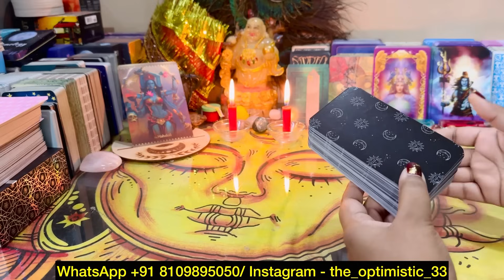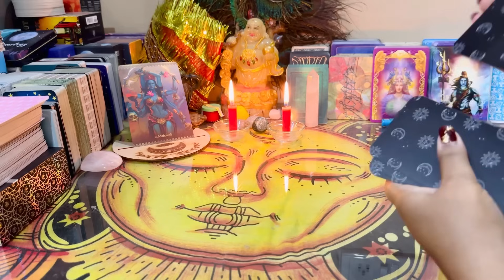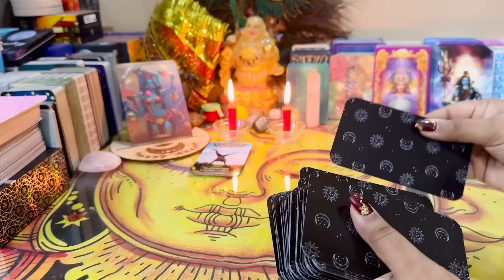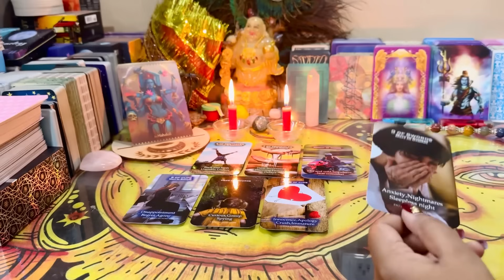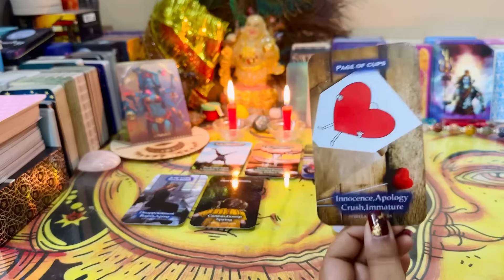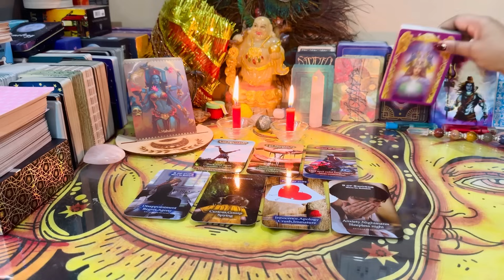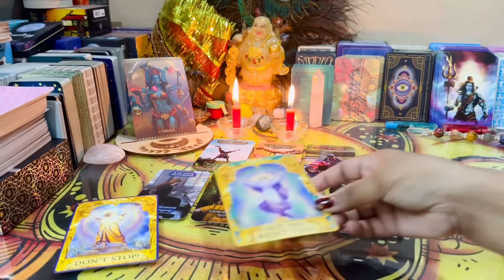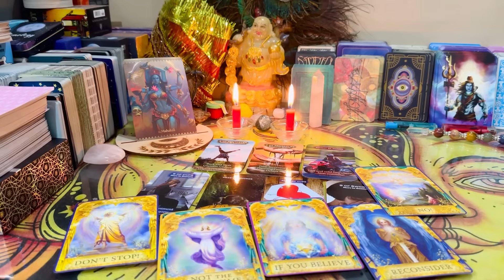💋UNKE DEEP EMOTIONS-HIS CURRENT FEELINGS-HIS CURRENT FEELINGS TODAY-TIMELESS LOVE READING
life partner tarot readings Hindi
Crush true feelings tarot hindi
Mystic hindi tarot Love Letter
Candle wax reading tarot Hindi
Virgo correct feelings in hindi
Current feelings tarot timeless
Pick a card reading hindi
Mystic Hindi tarot Third party
Yes or No Tarot Hindi timeless
Current feelings of your partner
Current feeling tarot Hindi 777
Morning current feeling tarot hindi
Evening current feelings tarot hindi
Late night current feelings tarot hindi

( Beware of all the Scammers, सारी पेड सर्विस की जानकारी आपको व्हायस्प पर मिलेगी , सारी FREE SERVICES आपको रोज़
YouTube , Facebook and Instagram पर मिल जाएगी )

Thankyou 💚🙏